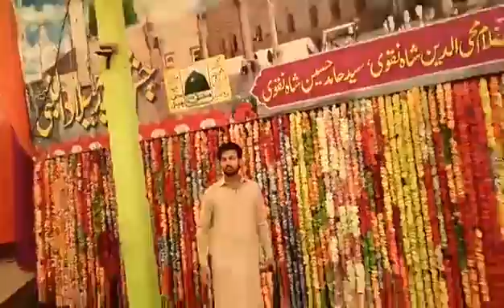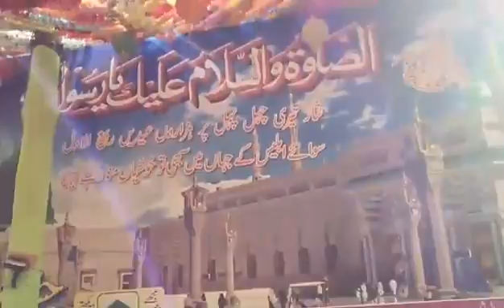Mailsi Jashn e Wiladat 2015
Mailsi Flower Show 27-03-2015